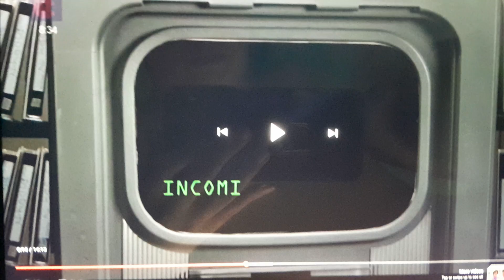Hard-Hitting Programme (Hammer Hitting)